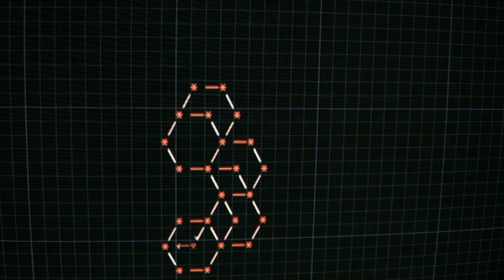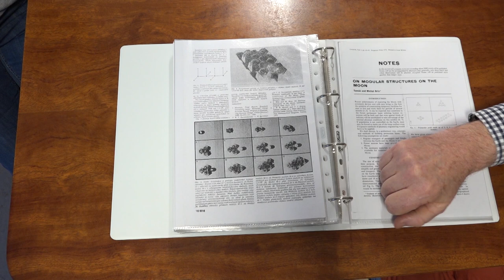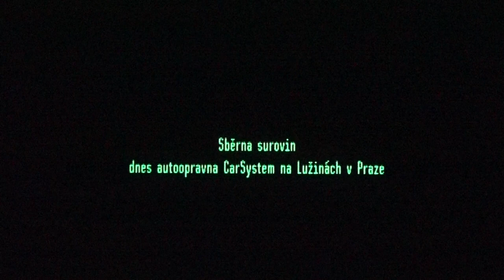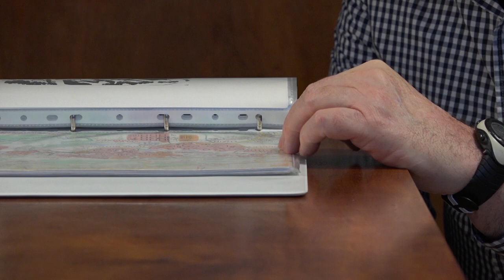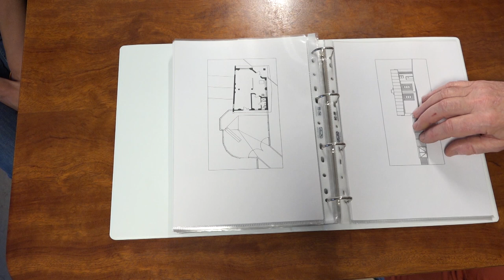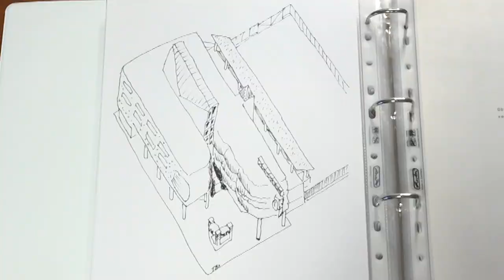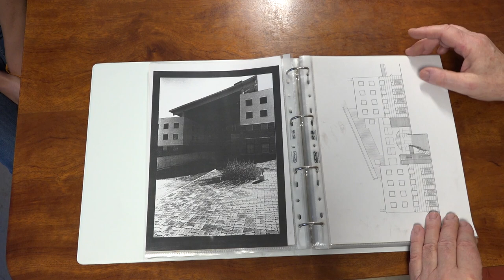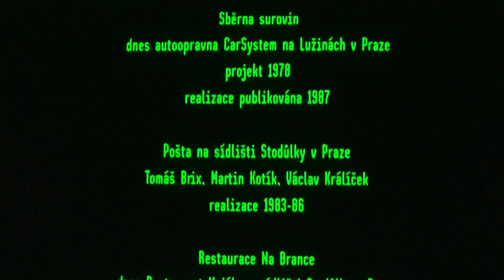Architektura 80 let Postmoderní stavby na sídlišti Stodůlky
Architektura 80. let

Postmoderní stavby na sídlišti Stodůlky - pošta, bývalá restaurace Na Brance a sběrna surovin

Účinkují:
Michaela Janečková, historička a teoretička architektury
Tomáš Brix, architekt

Stavby
Sběrna surovin (dnes prázdná) na sídlišti Stodůlky v Praze, projekt 1978, realizace 1979-80
Sběrna surovin (dnes autoopravna CarSystem) na Lužinách v Praze, projekt 1978, realizace publikována 1987
Pošta na sídlišti Stodůlky v Praze, Tomáš Brix, Martin Kotík, Václav Králíček, realizace 1983-86
Restaurace Na Brance (dnes Restaurant Maják) na sídlišti Stodůlky v Praze, Tomáš Brix, Václav Králíček, projekt 1978, realizace 1979-80

Fotografie a plány – archiv Tomáše Brixe

námět: Markéta Mráčková, Barbora Šimonová, cosa.cz, kulturní družstvo
účinkující: Tomáš Brix, Michaela Janečková
editace: Barbora Šimonová
zvuk: Vendula Guhová
kamera: Jan Maštera
videoznělka, typo: Viktor Vejvoda
hudba: Jaroslav Šlauf
poděkování: Tomáš Brix, Predrag Dukić, Michaela Janečková, Česká pošta na sídlišti Stodůlky

projekt podpořili
Ministerstvo kultury ČR, Nadace české architektury

cosa.cz